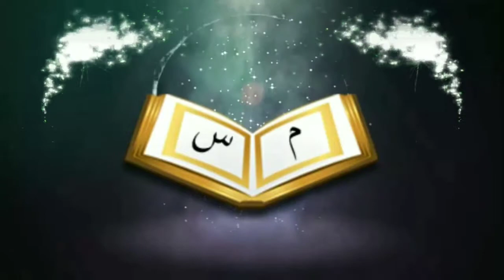নিজের কুরবানি নিজেই করুনᴴᴰ┇by আব্দুর রাকীব মাদানী বুখারী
নিজের কুরবানি নিজেই করুনᴴᴰ┇

Make your own sacrifice

🎙আব্দুর রাকীব মাদানী বুখারী

 🎙Abdur Raquib Bukhari Madani